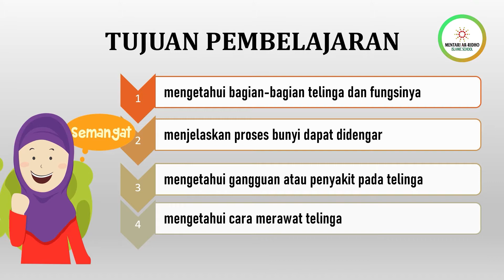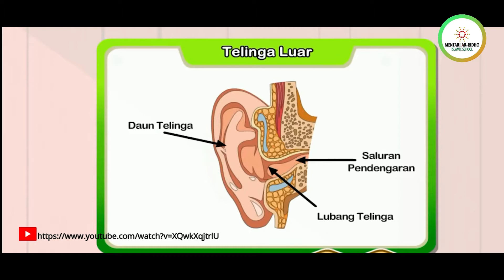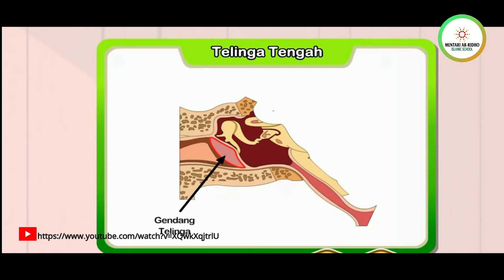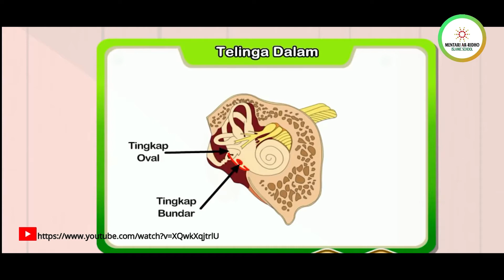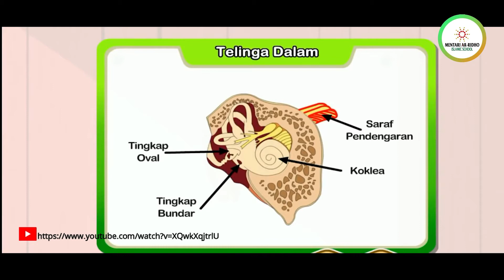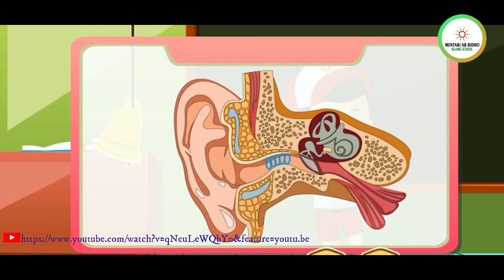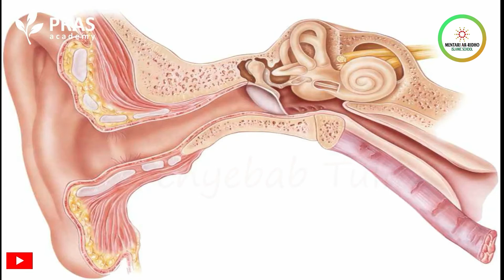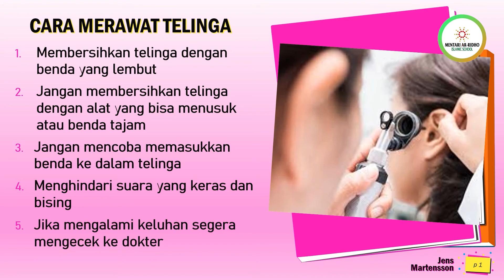GRADE 4 - Bagian bagian Telinga dan Fungsinya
Materi Pembelajaran Daring SDS Mentari Ar-Ridho Islamic School Tahun Ajaran 2020/2021